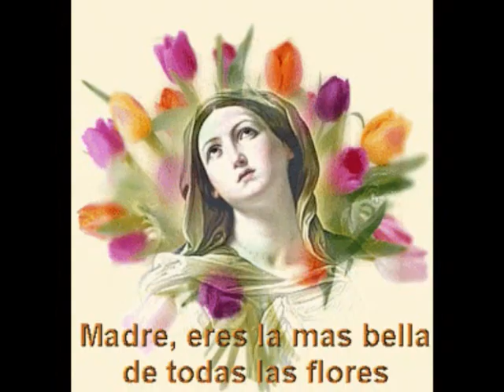ROSA MISTICA canto hermoso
MUCHOS DESCARGABLES! Bellísimo Canto a nuestra Señora la Virgen Rosa Mística; uno de los mejores. FESTIVIDAD: 13 DE JULIO. Descargar cantos católicos a la Virgen Maria. Virgen Maria Rosa Mistica.